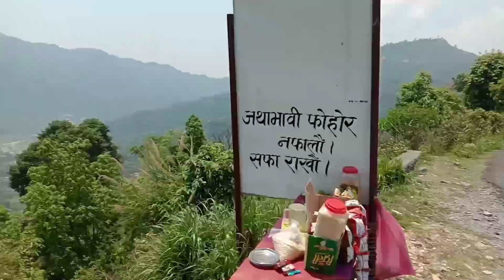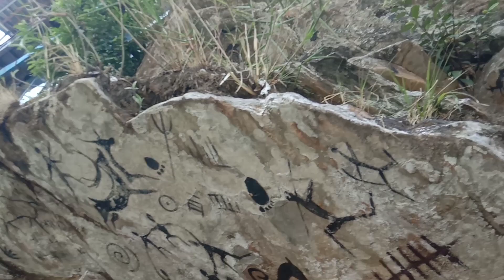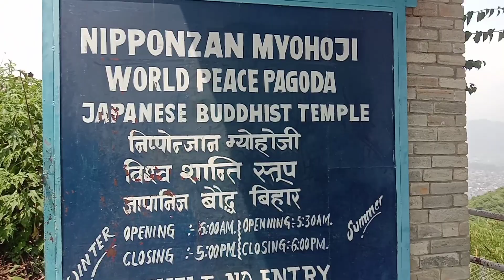Vlog to World peace Stupa & Pumdikot ( Shiv Darshan).